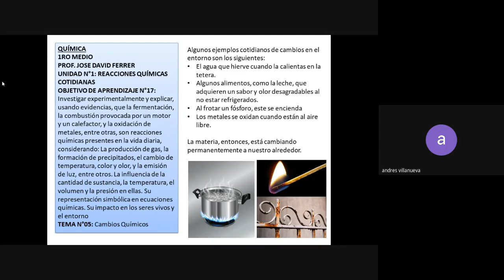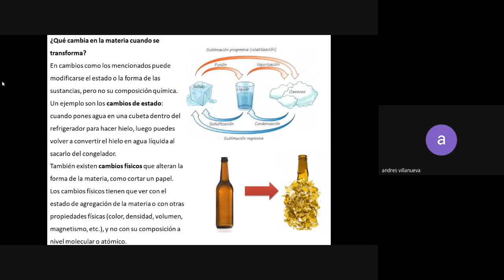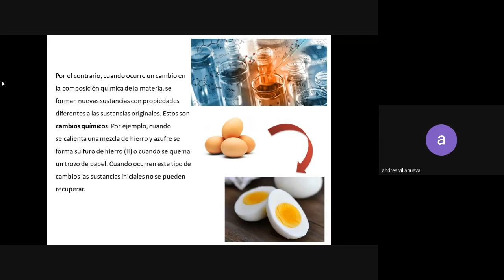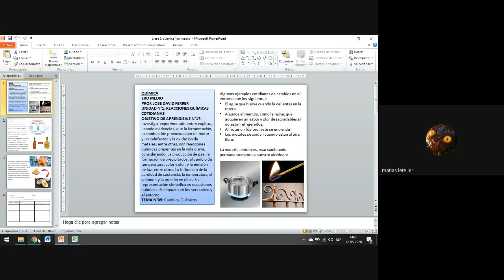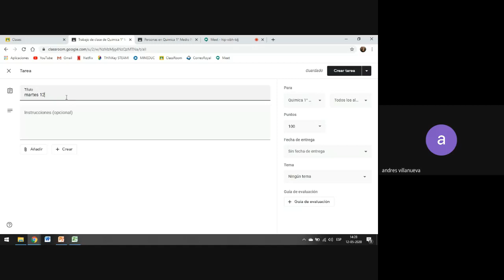Química 1° medio clase 5 Jose David Ferrer